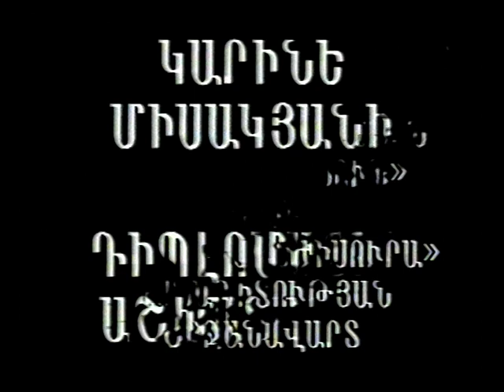КАРАБАХСКАЯ ВОЙНА - Rafik Nalbandyan (Rafo 33)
Film@ nvirvum e zohvac azatamartik Rafik Nalbandyanin ev mer bolor herosnerin...Film@ ARCIV-3 jokati u nra hramanatari ancac martakan parahex uxu masin e. PARQ MER BOLOR HEROSNERIN. film@ nkarahanvel e 2001tvakanin